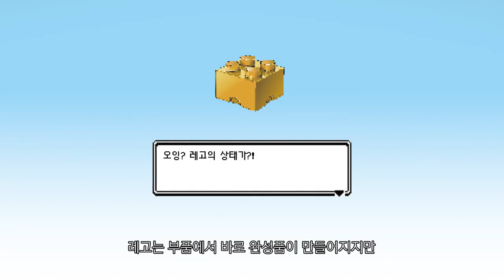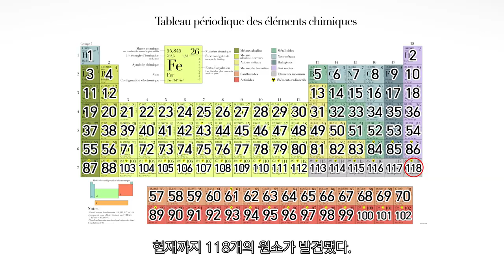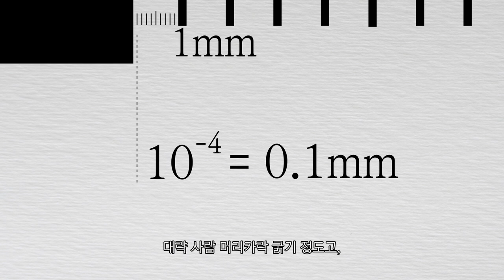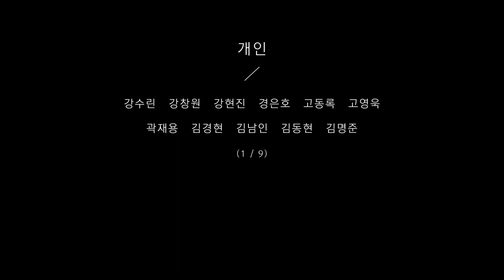[카오스 술술과학] 과학의 중간계, 다양성의 제왕!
레고 영상 출처_
해당 유저의 승인 후 영상을 사용하였습니다:)

2018 가을 카오스 강연_ 화학의 수수께끼, CheMystery
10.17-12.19 매주 수요일 오후 7시 30분에 네이버TV에서 생중계 됩니다!